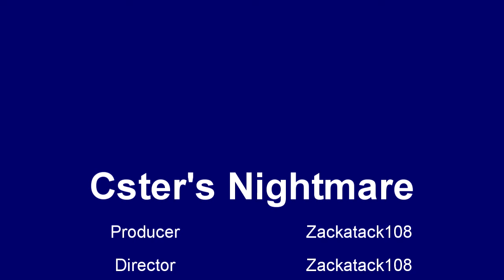Cster's Nightmare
This is my first Minecraft animation. This animation is based off of how two of the members on Cyberplex Walker_Zombie and Cster_